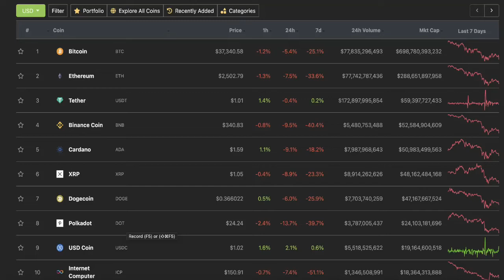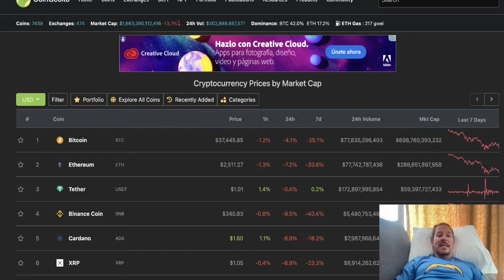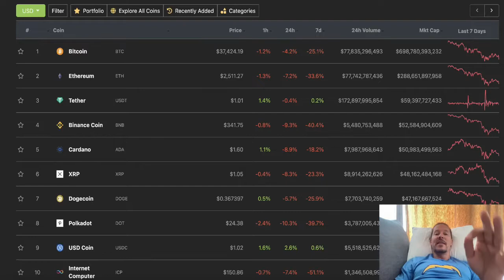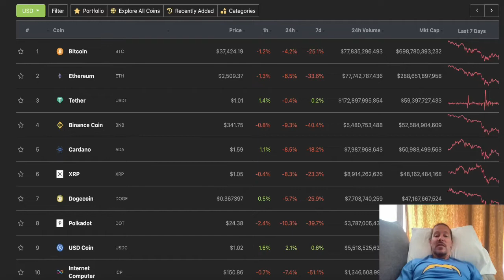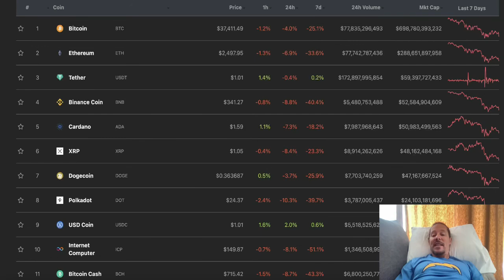Crypto Market's Violent Volatility Continues! Multiple Dips Stacking Up - When To Buy Back In?